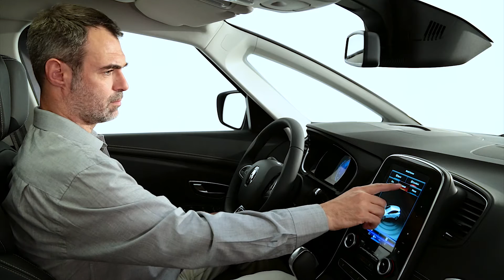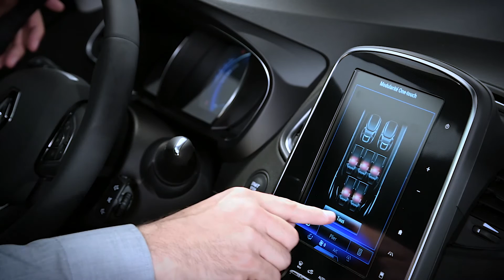PRÉSENTATION INTÉRIEURE GRAND SCENIC